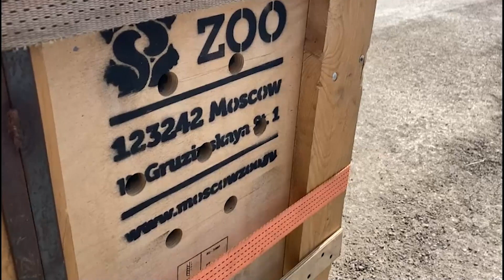Медведь из Якутии в Москву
22 мая из Якутска в Москву самолетом военно-транспортной авиации ВКС России был отправлен белый медведь, нуждающийся в срочной реабилитации. Это стало возможным благодаря совместным усилиям учёных-экологов Якутии, Русского географического общества, Минобороны России и специалистов Московского зоопарка. Источник: ДИМК МО РФ